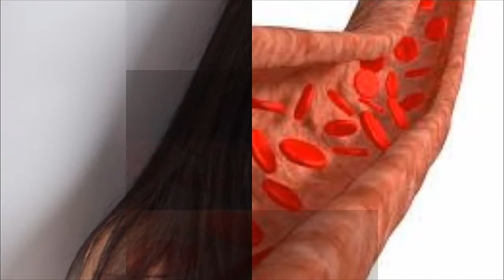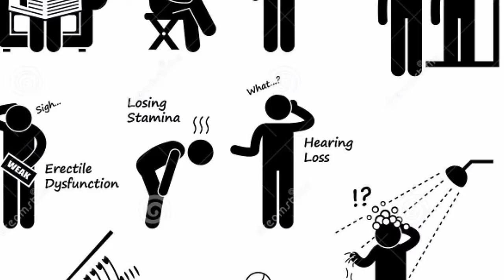मच्छरों के कारण फैलने वाले जानलेवा रोग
Dosto is video  me maccharo se honevali janleva bimariyo ke bare  me ham janenge, Jo bahot logo ki mot ka Karan ban gaya hai.

Credit: the video clips I used in this video are downloaded from such a wonderful website called "videvo.Net"
So I must say that you also have to use video clips from it

Strange addiction
Strangeaddiction